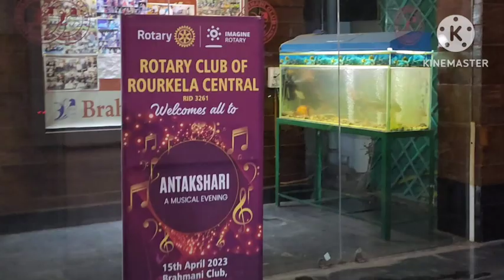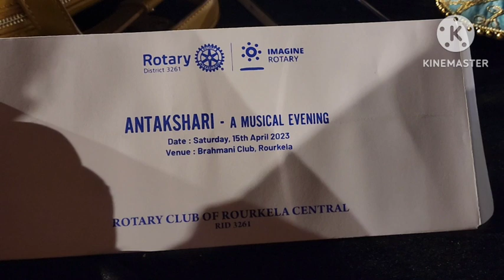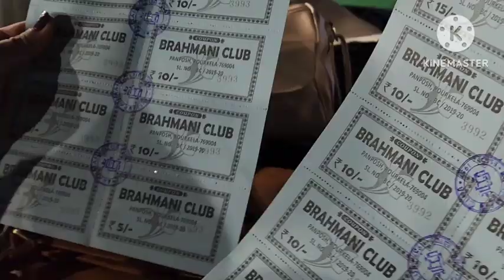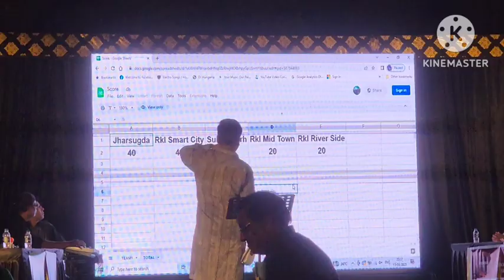Vlog707👉Hmm Chale Dhamal machane👉Antakshari 👉wow enjoy a lot 👉 our team ne kya kiya???